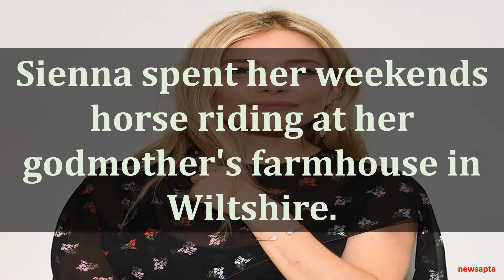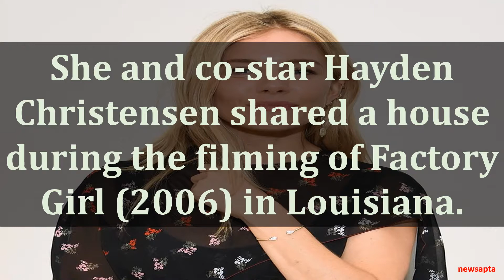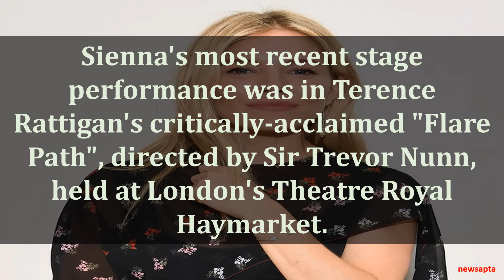BIOGRAPHY OF SIENNA MILLER